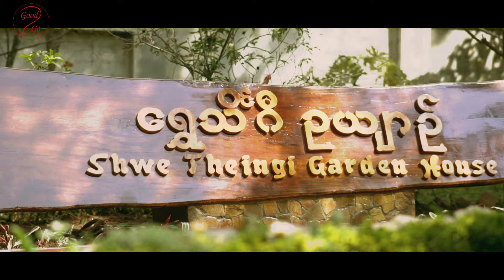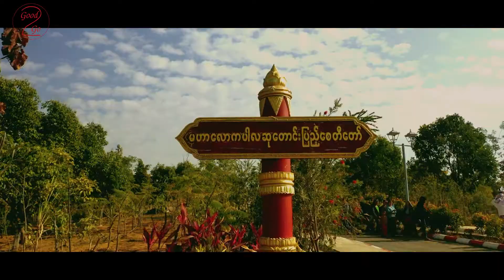SHinPyu - Short Film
ကၽႊန္ေတာ္တို႔ Production မွ ရိုက္ေပးျဖစ္ေသာ ျပင္ဦးလႊင္ ရွင္ျပဴအလွဴေတာ္
Photo /Travel Vlog / MTV / Corporate Film / Advertising Film/presentation / Show /Documentary / Wedding /Short Film / Event etc..
Shine Myint Mo Production
Camera : Sai Kaung Kham ၊ Kyaw Myo Htet / Minzarni Tgi
Edit Minzarni Tgi